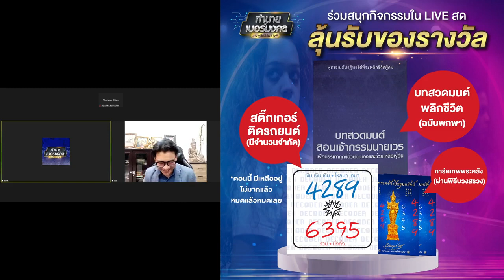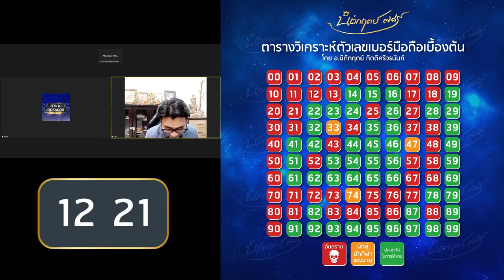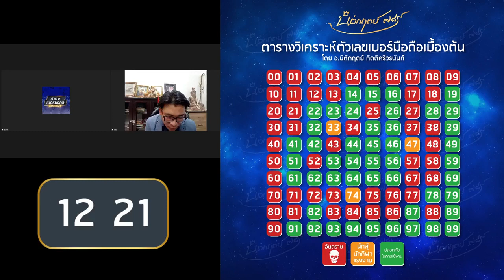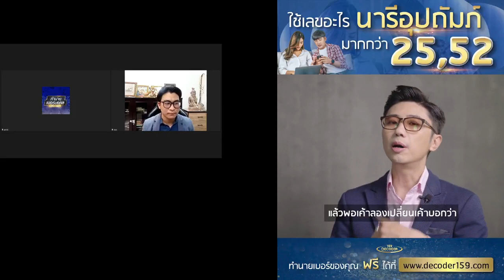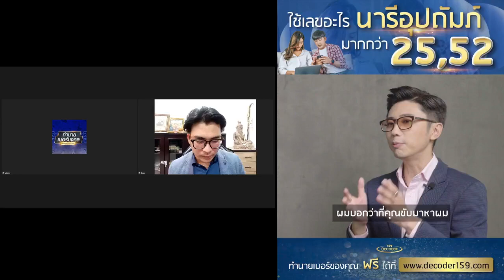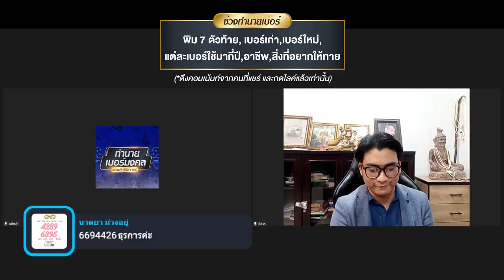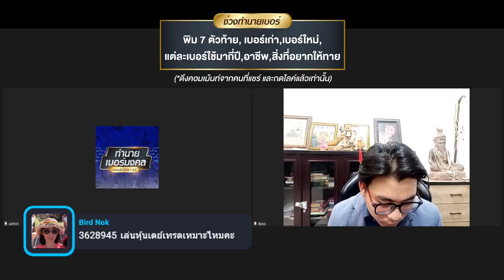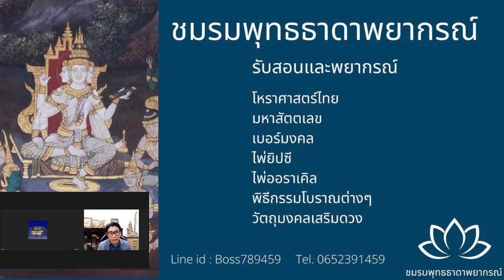ทำนายเบอร์มงคล (เลขพลิกชีวิตLIVE) Ep.67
มองหาเบอร์มงคลต้อง decoder159 เว็บไซต์ที่
คัดเลือกเบอร์มงคล และอยู่ในความดูแลจากผู้เชียวชาญ
ด้านศาสตร์พลังตัวเลขระดับสูง ตามแนวทางของ
อาจารย์นิติกฤตย์ กิตติศรีวรนันท์ ที่ปรึกษากิตติมศักดิ์
ในการก่อตั้งเว็บไซต์
อยากได้เบอร์ดีๆ มงคลที่เหมาะกับตัวท่านสามารถซื้อ
เว็บ decoder159 ได้เบอร์ดี มีมาตรฐาน มั่นใจได้
หรือ @decoder159 (อย่าลืมพิมพ์@ด้วยนะ)